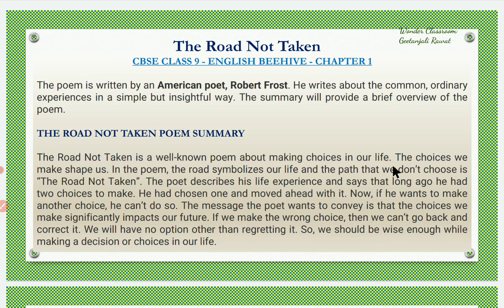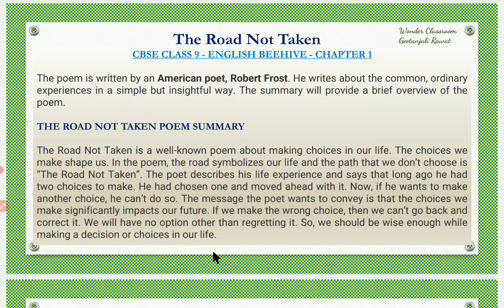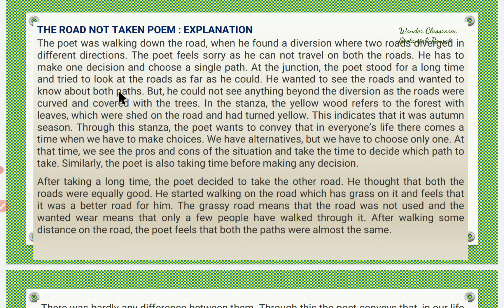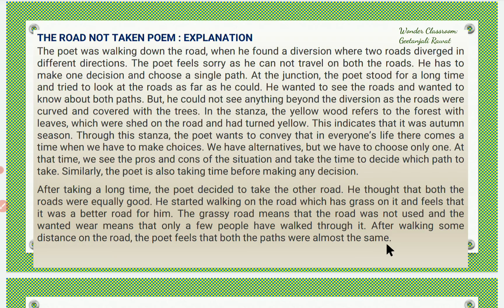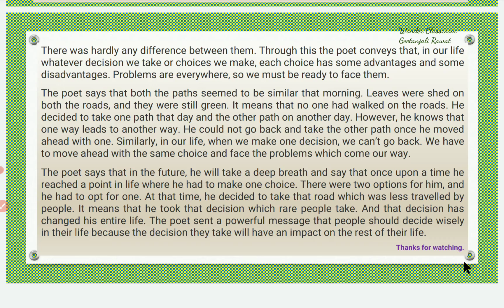The Road not taken l Class 9th l Summary l Chapter Explanation l cbse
Learn The Road not Taken /Summary/ Hindi Explanation for class 9th students/ word meaning /Introduction/ Robert Frost